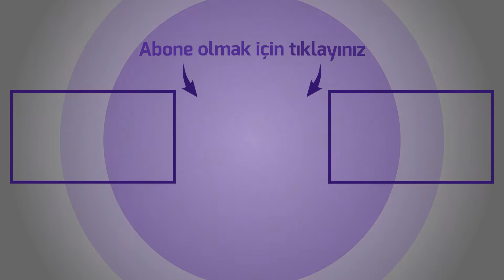Tam Buğday Unundan Haşhaşlı Tahinli Çörek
Bir haşhaşlı, tahinli, bol cevizli çörek yapmışım ki yemelere doyamadık 😊 O kadar güzel oluyor ki her gün olsa her gün yerim ama tam buğday unundan da olsa tabii ki her gün yememek lazım değil mi? 😊 Böyle kat kat ayrılan, lezzetli mi lezzetli, lokum gibi bir çörek yapmak istiyorsanız, bol yağlı, şekerli ve beyaz unla yapılan versiyonları yerine bu, az yağlı, tam buğday unundan ve şekersiz versiyonunu deneyin derim. Pişman olmayacaksınız. Eğer "ben biraz da olsa tatlılık isterim bunda" diyorsanız haşhaşlı, tahinli karışıma biraz pekmez ilave edebilirsiniz.
Gelelim malzemelere
Hamuru için (Çay bardağı ölçüsü 120 ml.)
2 çay bardağı ılık süt
1/2 çay bardağı zeytinyağı
1 tatlı kaşığı instant maya
5,5 çay bardağı tam buğday unu
1 çay kaşığı tuz

İç malzeme
3 yemek kaşığı haşhaş ezmesi
4 yemek kaşığı tahin
50 gr. iri kıyılmış ceviz